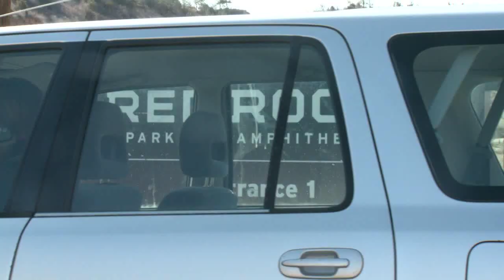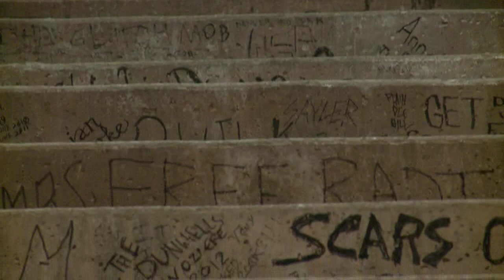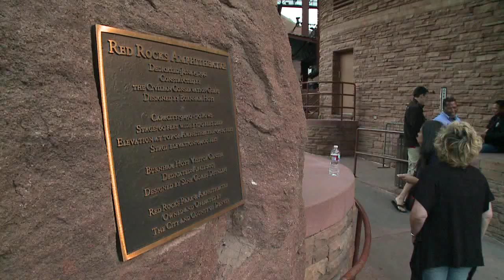Explore Colorad: Red Rocks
From Widespread Panic to Barry Manilow the concert calendar at Red Rocks is filled with big names in music.  Some like Robert Plant and Willie Nelson have performed at Red Rocks for decades.  It is a legendary place for musicians to perform.   Acoustically, Red Rocks is near perfect because of the red sandstone.   Rolling Stone Magazine recently named it the best amphitheater in the country.

Some of the rocks in the dramatic sandstone monoliths are 250 million years old.  You can learn about the geology of Red Rocks and see lists of who has performed there in the Visitor Center.  It is free.

The amphitheater sits at an elevation of 6,450 feet and has a seating capacity of 9,450.  Red Rocks Amphitheater opened on June 15, 1941.  But the earliest concerts were opera in the early 1900s.

Red Rocks Mountain Park is 640 acres and is filled with great hiking and mountain biking trails.  For those who brave the heart pounding experience of working out at Red Rocks, the amphitheater is open most days.

In addition to concerts, Red Rocks also hosts Easter Sunrise Service, graduations, special events, and Film on the Rocks.  It is the 25th Anniversary of Film on the Rocks this season.

Behind-the-scenes, there are some unusual features like the dressing rooms built around the rocks and there is a tunnel where musicians can sign their name in a living autograph history of who has performed at Red Rocks.